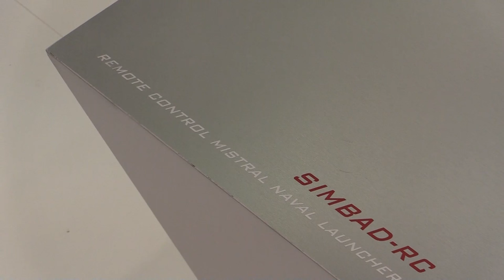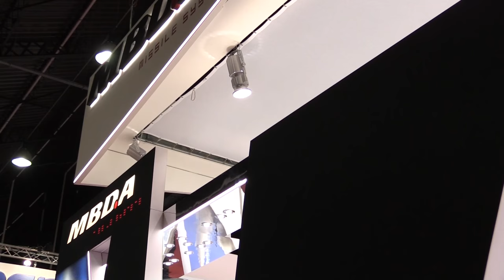Euronaval 2016: MBDA brings Simbad to life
After recent events in the Middle East that has seen an increase in the use of anti-ship missiles by militant groups, missile specialists MBDA is positioning its technology to meet that threat.

For the first time at a major exhibition, MBDA is displaying a real-world example of its Simbad-RC short-range, anti-air self-defence system.